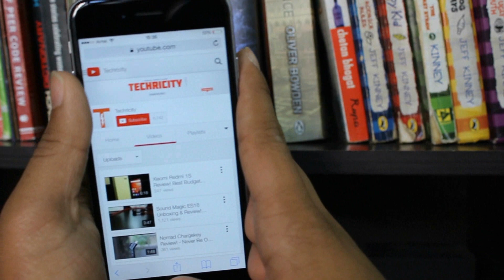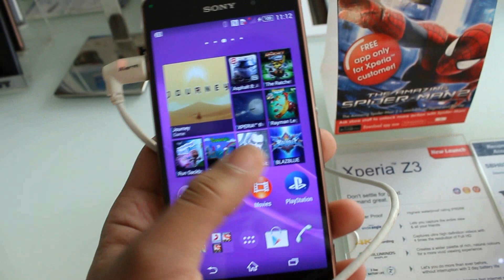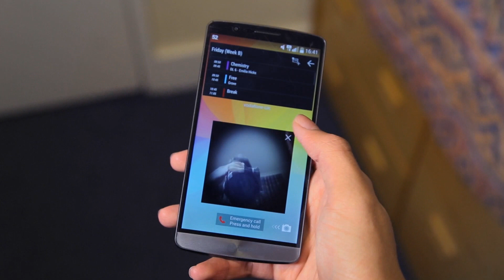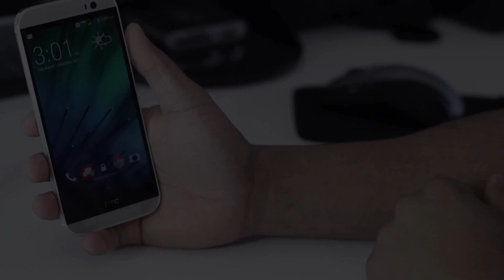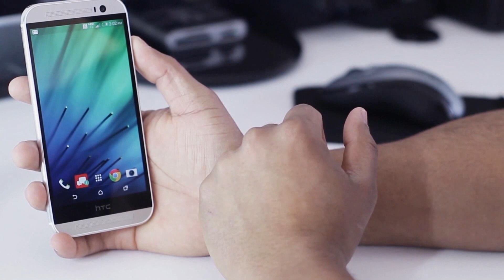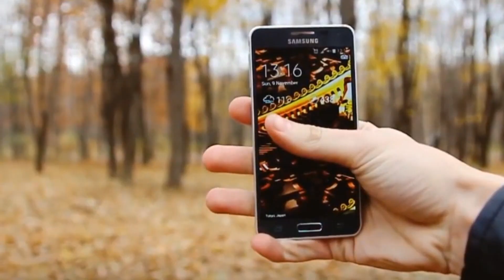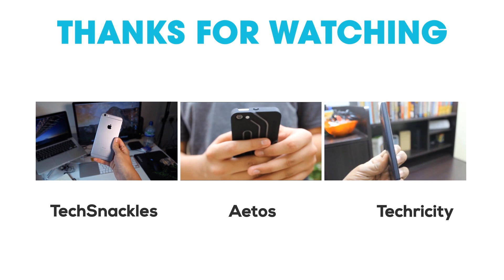Top 3 Smartphones of 2014! (Collab)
This video goes over our opinions of the best smartphones released in 2014. Enjoy!